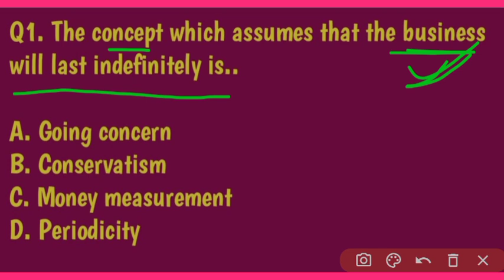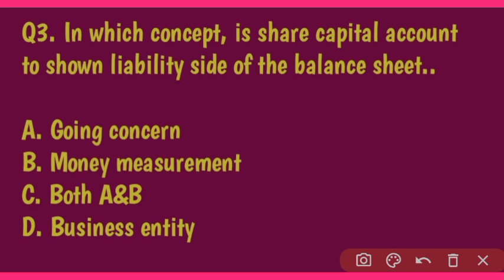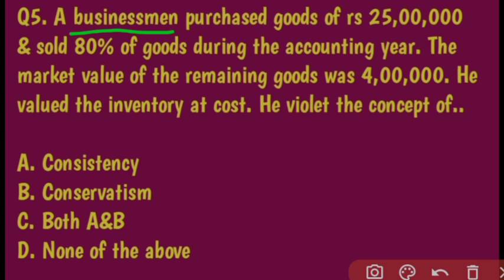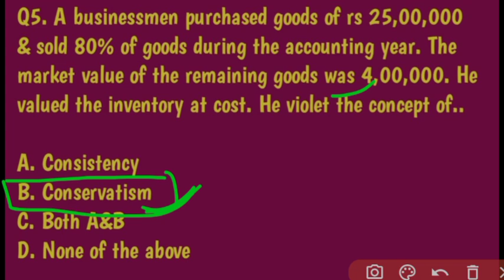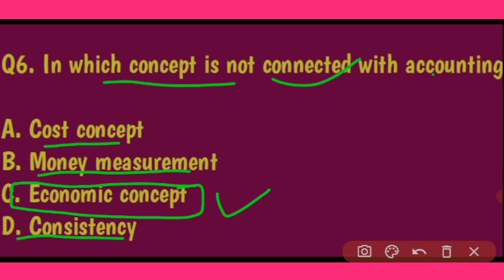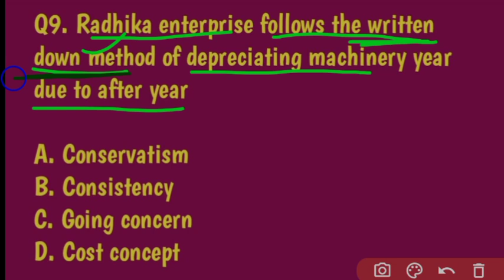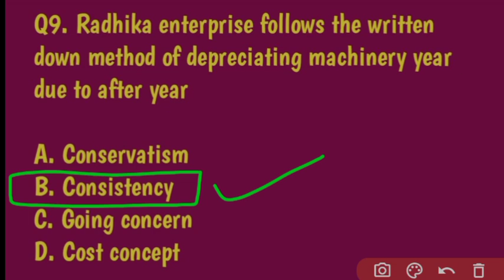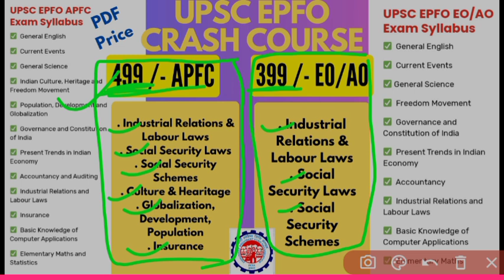UPSC EPFO EO/AO 2023 ! APFC ! Accounting MCQ for upsc epfo Class-4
The UPSC EPFO EO/AO & APFC Recruitment 2023 Notification has been announced by Union Public Service Commission ( upsc ). A total of 577 vacancies have been released for this year's exam cycle. More than 10 Lakh Students will appear in this examination . Civilstap has started a free comprehensive course for UPSC EPFO EO/AO and UPSC APFC exams on youtube.

For the UPSC APFC exam get important Subjects PDF in just 499/- Rs  & For UPSC EO/AO exam get PDF in just 399/- Rs only. ( First you can contact with me through email or whatsapp & say you want pdf for what like APFC or EO/AO then you get a paytm number ,simply pay & after that in 2 to 5 days you will get all pdf in your whatsapp or email thats what you contacted)